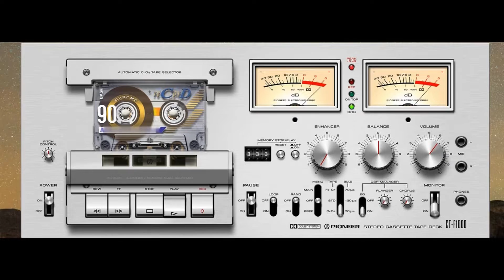Lady Pank - To jest tylko rock &roll lista przebojów